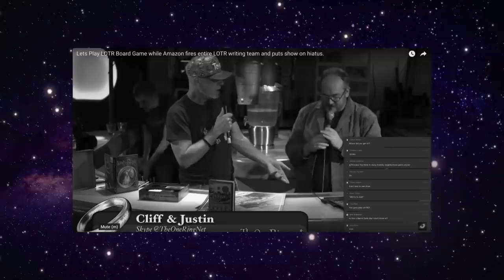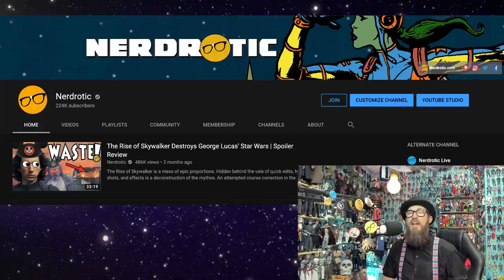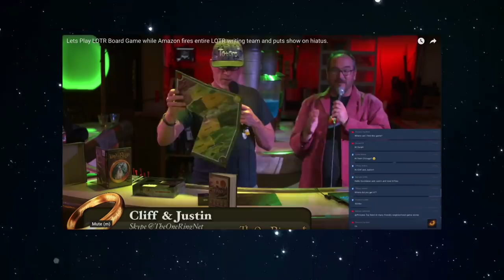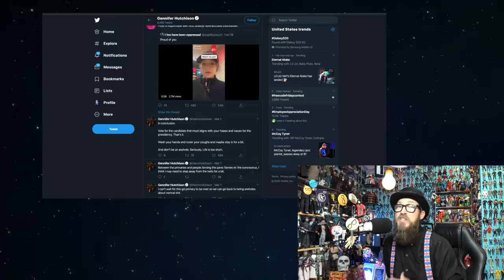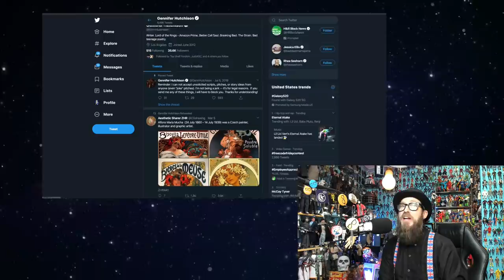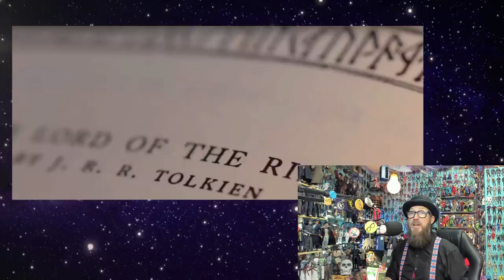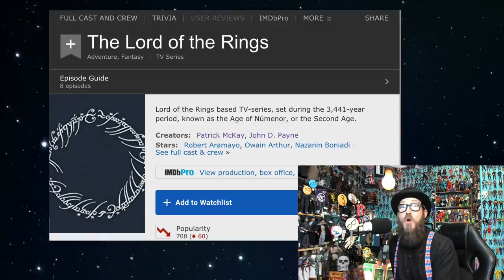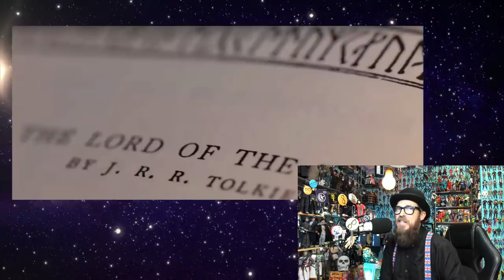Lord of the Rings Fires Entire Writing Staff? Show on Hiatus?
Big trouble for the Lord of the Rings show on Amazon Prime. According to OneRing.net the entire writing staff has been fired. Tom Shippey has been fired and the show is on Hiatus until they hire a brand new writing staff for season two. Thanks to @JosiahRises